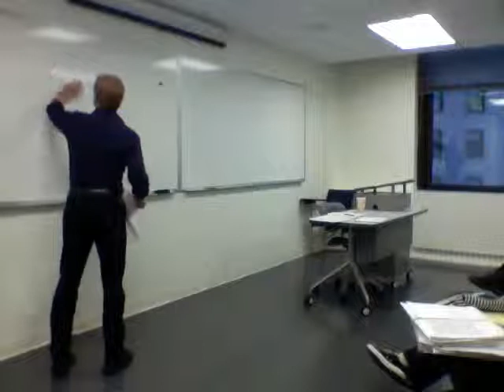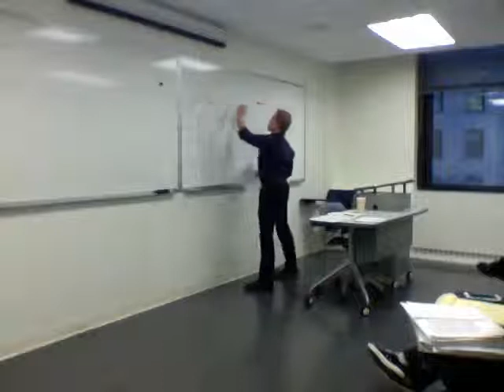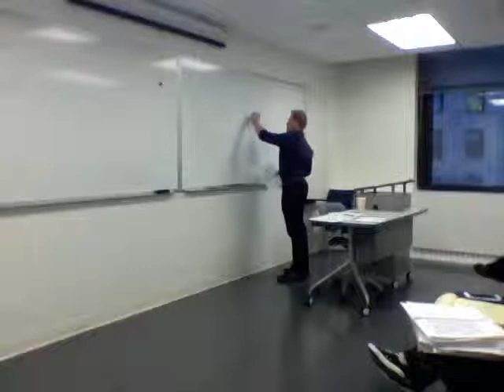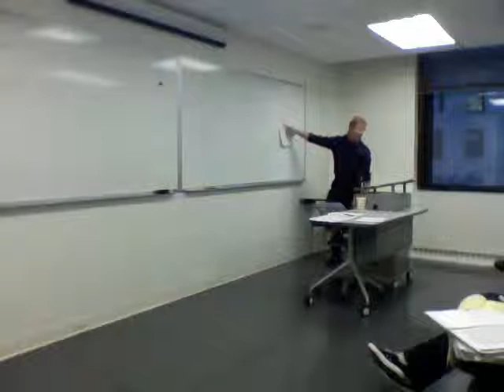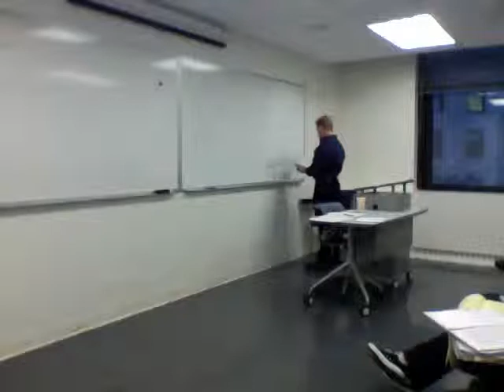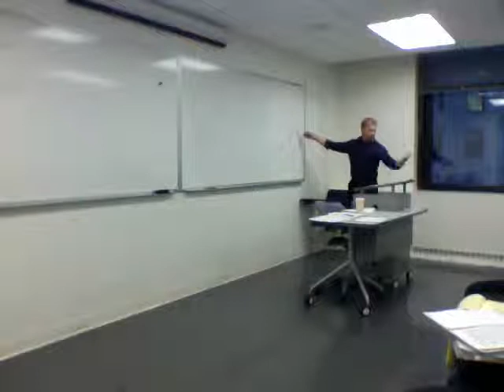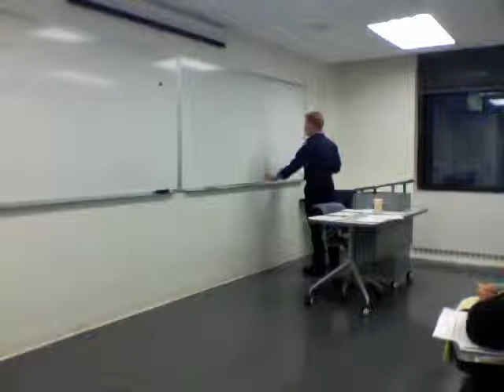Passive Voice Lesson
Lesson on the passive voice for ESL Students